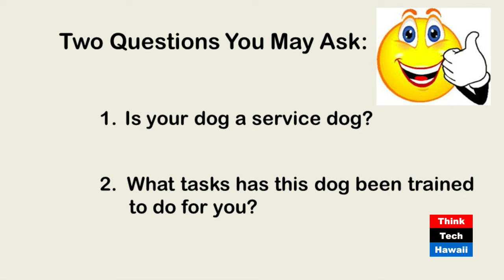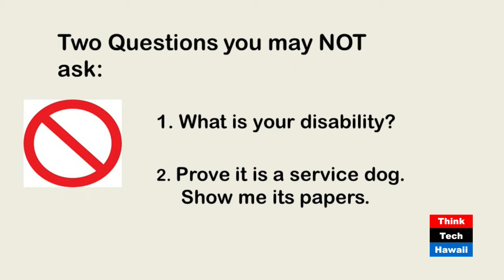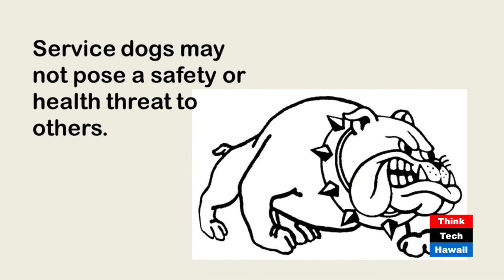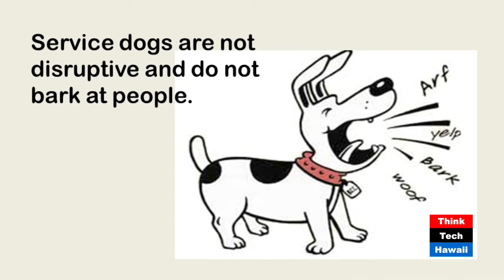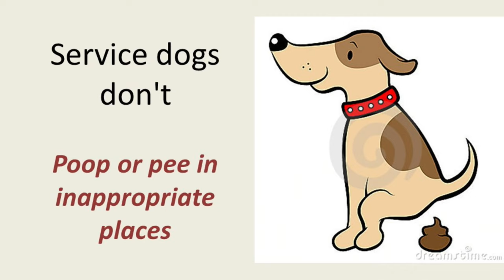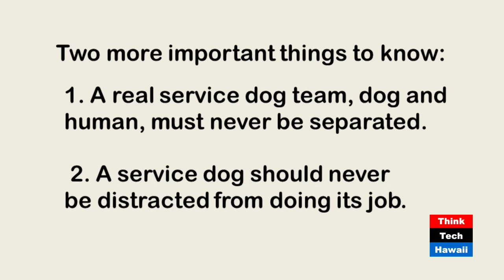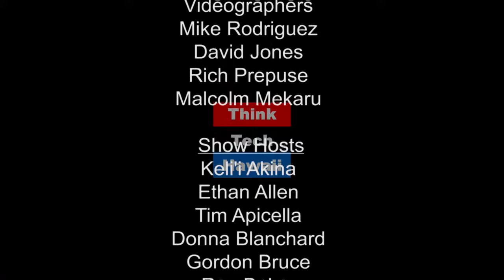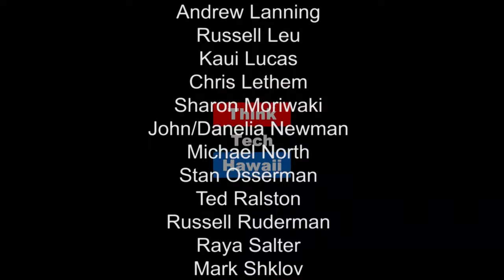Sniffing Out the Fakes - Service Dogs and the ADA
Dr. Lucille Miller and Reg Baker discuss the history of the American Disabilities Act (ADA) and specifically Service Dogs. Tune in to learn the dos and don'ts that all businesses need to know!